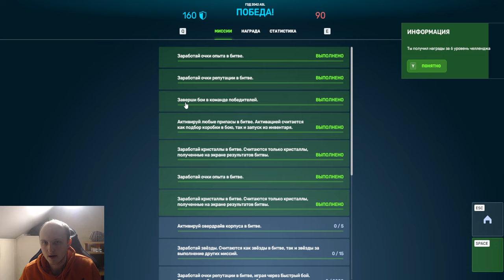ЖЕСТЬ! 1600 УРОНА С 1 ШАРИКА ТВИНСА! НОВОЕ ЛЮТОЕ УСТРОЙСТВО НА ТВИНС ПЛАЗМАТРОН В ТАНКАХ ОНЛАЙН